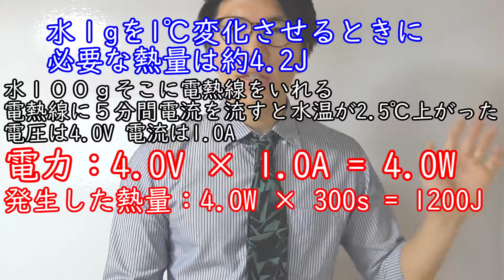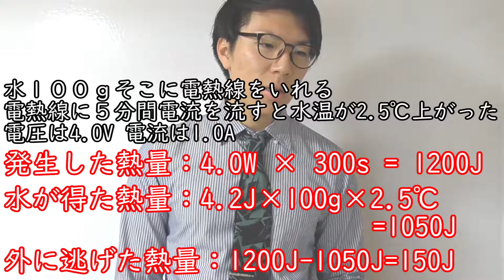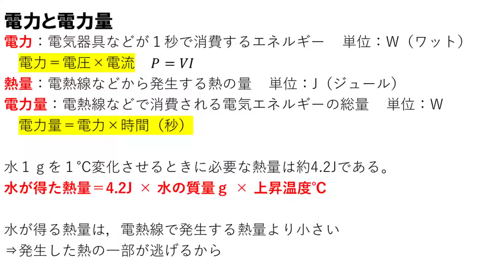【中学理科】電力と電力量～めちゃんこまじめに～ 3-3【中2理科】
電気の範囲は点数に差が出るところなので，しっかり頑張りましょう。